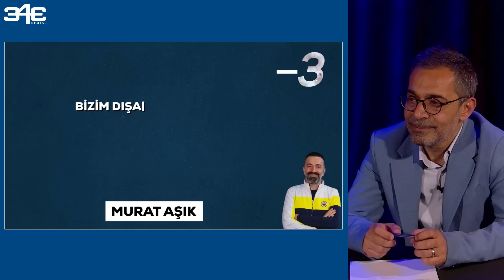Dursun Özbek | Nihat Kahveci | Galatasaray | Okan Buruk | Serhat Akın | Ahmet Ercanlar yargılıyor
343 Digital’in sevilen programı Yargı’da Ahmet Ercanlar, spor medyasında yanlış yapanları cezalandırıyor. Fenerbahçeli Ahmet Ercanlar; ileri geri konuşan kim varsa, cezasını Yargı’da kesiyor. Nihat Kahveci, Dursun Özbek, Galatasaray, Okan Buruk, Levent Tüzemen, Serhat Akın ve çok daha fazlası Ahmet Ercanlar'ın Yargı’da tokmağını tadıyor. Ali Koç’tan Dursun Özbek’e cevap gelecek mi?